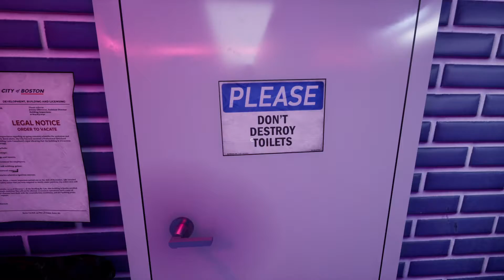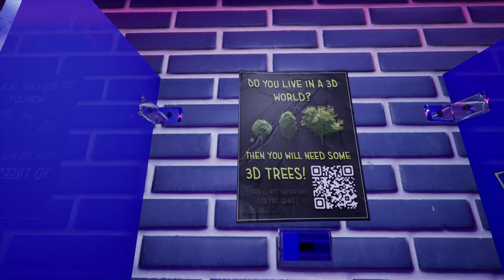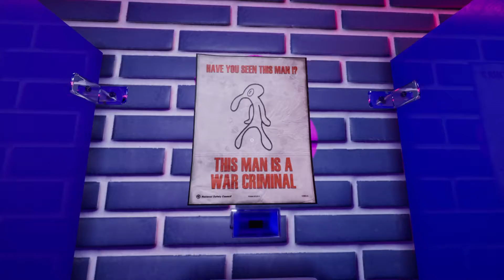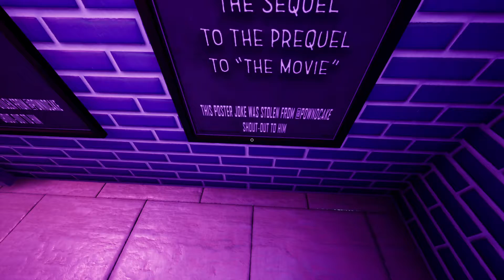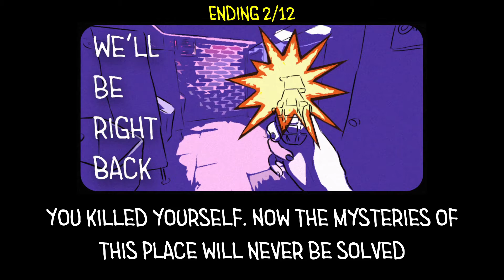This is why i don't use Public toilets - Toilet Chronicles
● Does anyone read the info box at all !?  o_O

● Favoriting / Liking is much appreciated and helps me a LOT! Thank you!

O /
/I